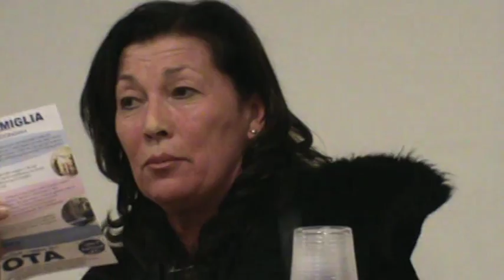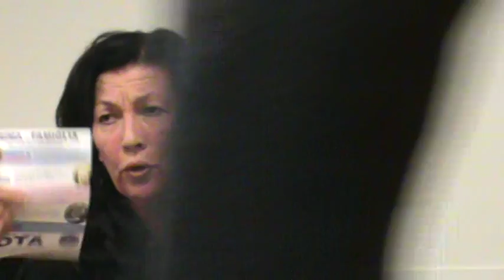Trodica di Morrovalle 02-25-18 Lista Popolo della Famiglia 1/2 Hotel S.Crispino